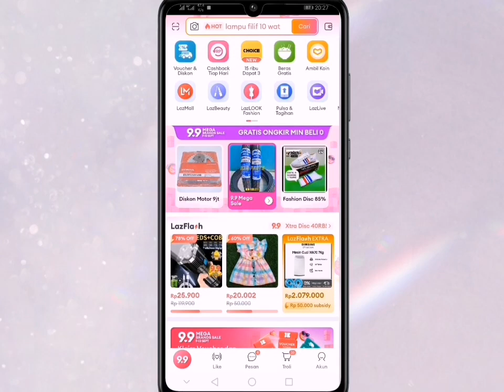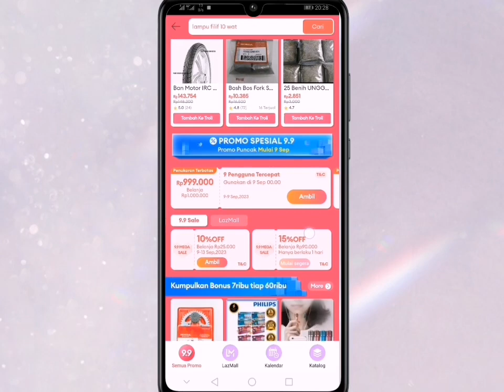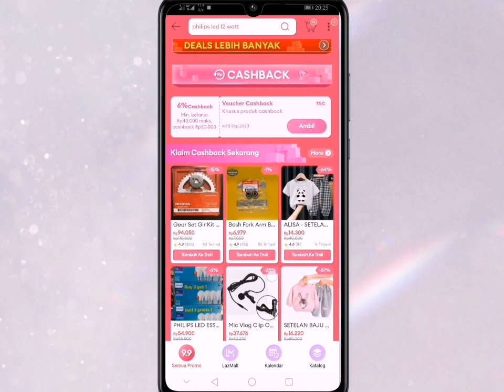TRIK BELANJA MURAH DI LAZADA // CARA BELANJA MURAH DI LAZADA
Trik belanja murah di Lazada

Daftar barang murah di Lazada

Klik sekarang sebelum kehabisan!